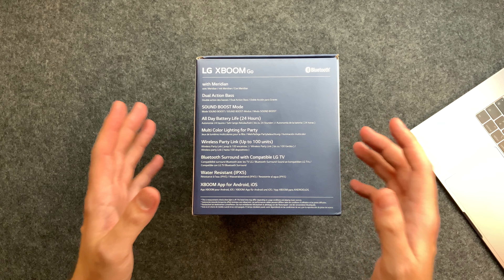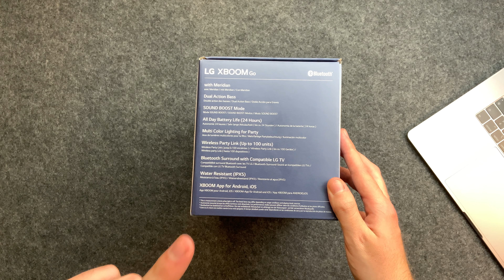Ach du .... - LG PL7 XBoom Go Bluetooth Lautsprecher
Ach du ... - Ja das war meine Reaktion als ich diesen Lautsprecher das erste Mal gehört habe.